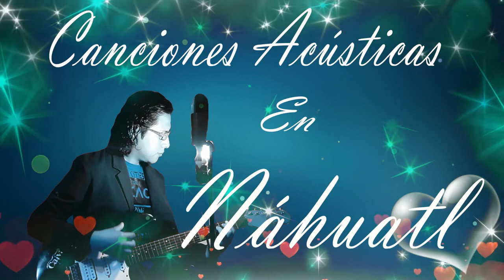CANCIONES EN NÁHUATL!!!!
UNA RECOPILACION DE CANCIONES INTERPRETADAS  CON GUITARRA.